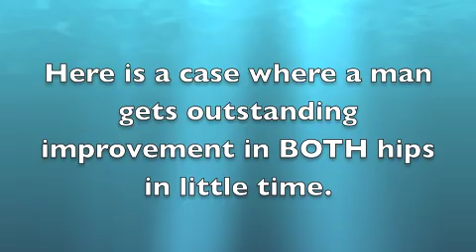Both hips fixed with Prolozone in little time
Hip arthritis fixed with Prolozone.
Knees fixed with standard prolotherapy.